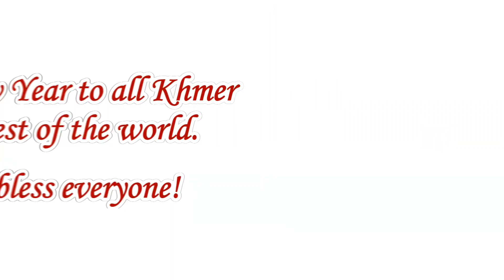សួស្តីឆ្នាំថ្មី | Khmer New Year | Ohio, USA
Wish everyone a Happy Khmer New Year. 😍 Please stay safe and healthy!